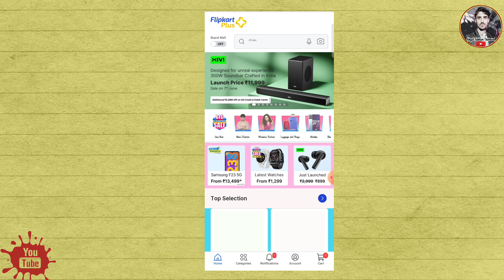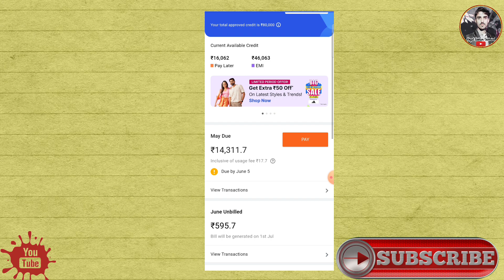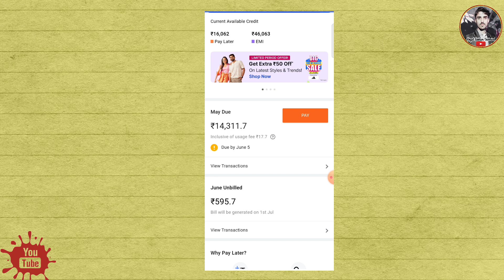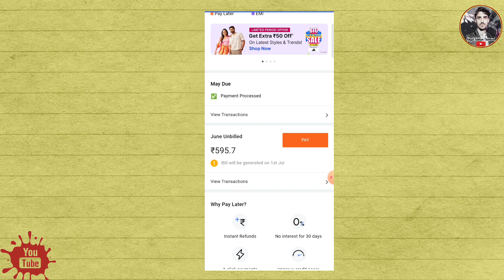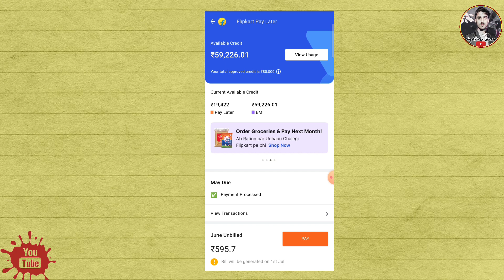Flipkart Pay Later Due Payment ! flipkart pay later due payment kaise jama kare_flipkart penalty fee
Flipkart Pay Later Due Payment ! Flipkart Pay Later Due Payment Kaise Jama Kare_Flipkart pay later penalty fee
Hello doston aaj ki video me maine aaplogo ko bataya hai ki aaplog Flipkart Pay Later Due Payment Kaise Jama kar sakte ho sath hi sath flipkart pay later due payment penalty fee kitni lagti hai...
flipkart pay later payment
how to pay flipkart pay later payment

🔸𝙏𝙃𝙄𝙎 𝘾𝙃𝘼𝙉𝙉𝙀𝙇 𝙄𝙎 𝙁𝙊𝙍 𝘼𝙇𝙇 𝙏𝙔𝙋𝙀𝙎 𝙑𝙇𝙊𝙂𝙂𝙄𝙉𝙂 𝙑𝙄𝘿𝙀𝙊, 𝙏𝙍𝘼𝙑𝙀𝙇𝙄𝙉𝙂 𝙑𝙄𝘿𝙀𝙊, 𝘿𝘼𝙄𝙇𝙔 𝙍𝙊𝙐𝙏𝙄𝙉𝙀 𝘼𝙉𝘿 𝙈𝙐𝘾𝙃 𝙈𝙊𝙍𝙀...🔸

           🔸:-𝚁𝚘𝚢𝚊𝚕 𝚂𝚞𝚋𝚑𝚊𝚖 𝚃𝚎𝚌𝚑𝚗𝚒𝚌𝚊𝚕-:🔸